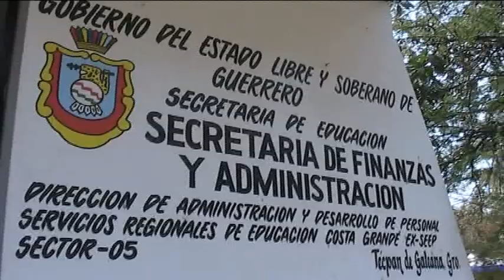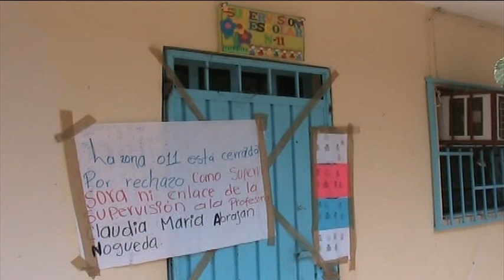Maestros de preescolar toman oficinas de la zona 011 exigen destitución de directora.